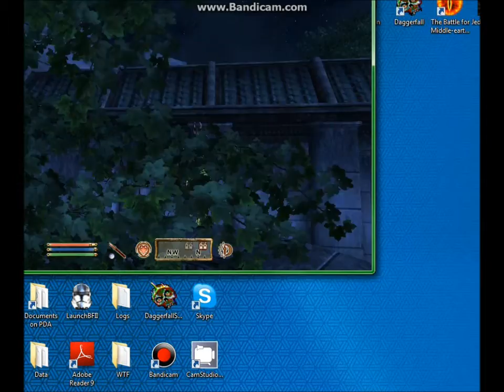Oblivion: Escaping the University Glitch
A funny glitch I found. It lets you get out of the Mages Guild University walls, but not leave the cell. You need a high Agility or the Boots of Springheel Jak. (I have both). Anyways, enjoy.